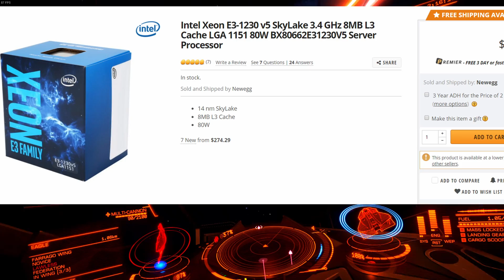AMD Zen specs leaked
AMD Zen specs have been leaked, there's 2 server CPU's, apparently an APU and another 8 core CPU!

Also thanks to the Blender Power youtube channel for the awesome intro! He's got free intros to use so go check him out at